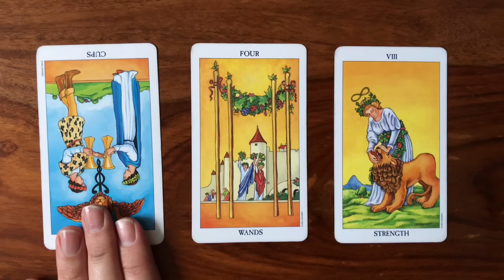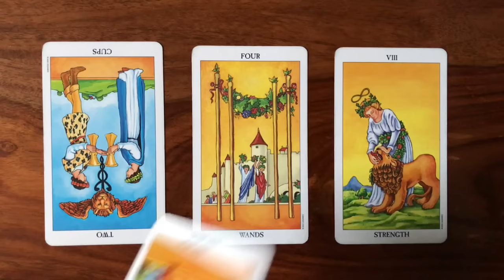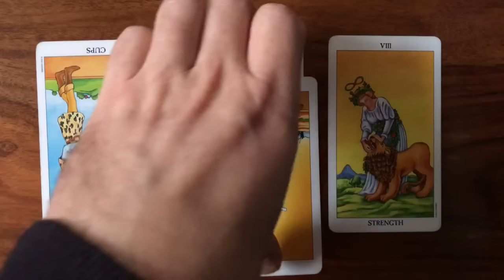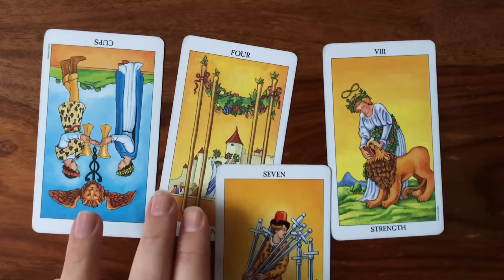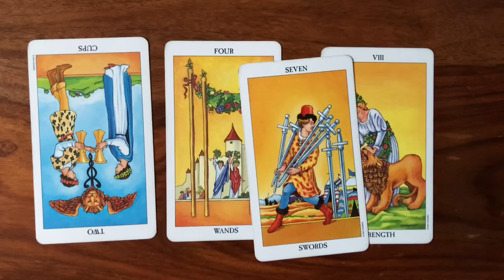Daily Tarot Reading for 26 November 2016 | Gregory Scott Tarot